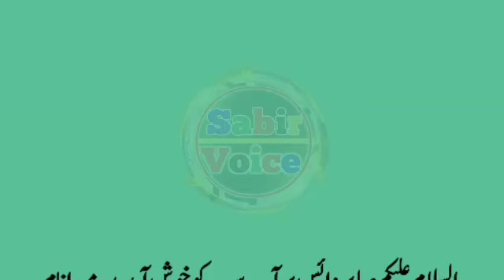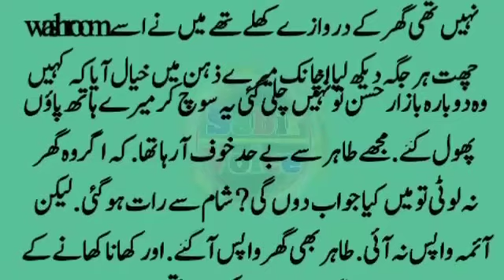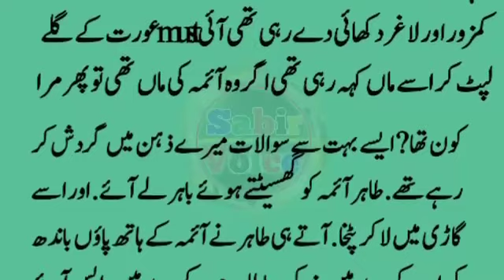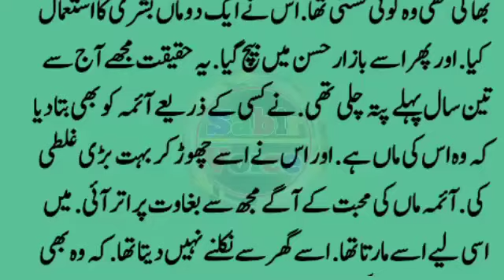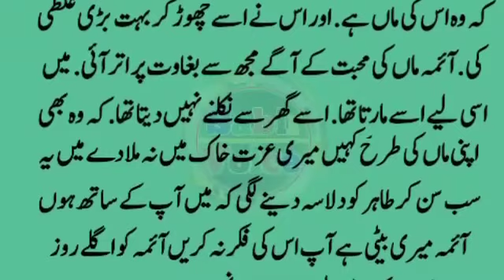Mere abo ki 2 biwiyan thi | Best urdu story | moral story in urdu